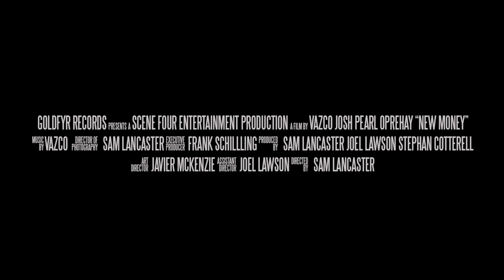Vassco - New Money ft. Josh Pearl & Oprehay (Official Trailer)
Vazco - New Money ft. Josh Pearl & Oprehay

Directed by: Sam Lancaster - @sam__lancaster
Soundtrack: by Taylor Brisk & Chris Ogden - @_illtribe_